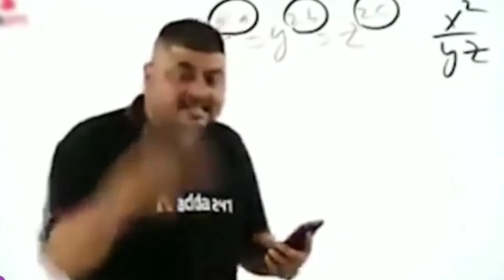Clutch 1v3 in T2 Custom Scrims | Funny Highlight Videos T1 T2 T3 Customs| Battleground mobile India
Clutch 1v3 in T2 Custom  Scrims | Funny Highlight Videos Must Watch

             We make these videos with the intention of educating others in a motivational/inspirational form.We do not own all the material we're posting on this channel.If you are a copyright owner and want your work to be removed from our channel PLEASE contact us via email or leave us a personal message here and we will remove your material right away.

 I AM THE NOT THE OWNER OFF ANY PICTURES Or VIDEO CLIPS.